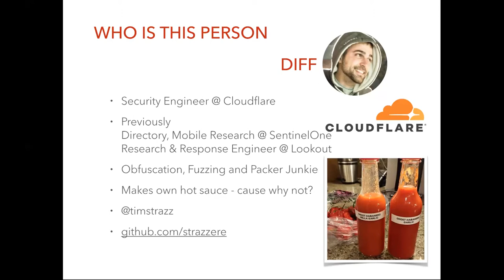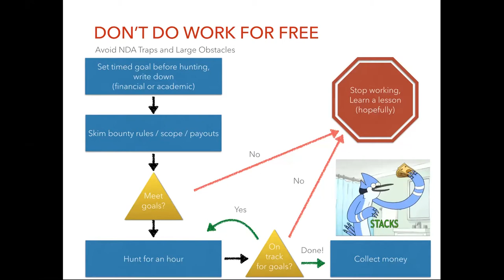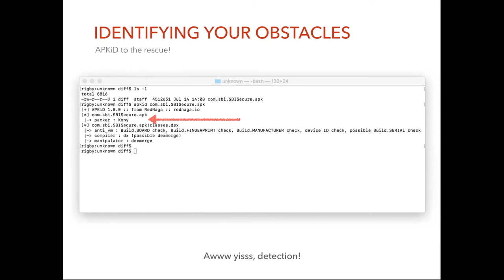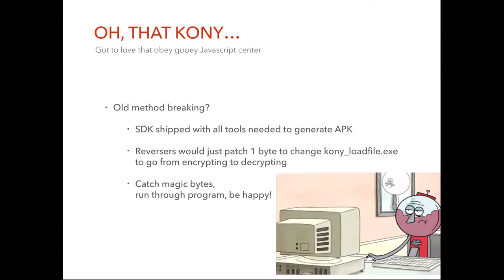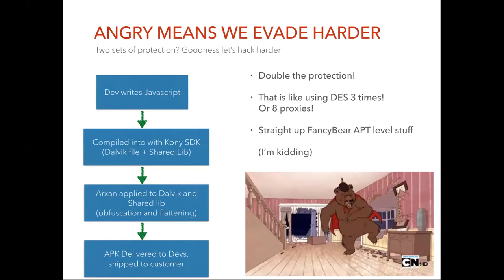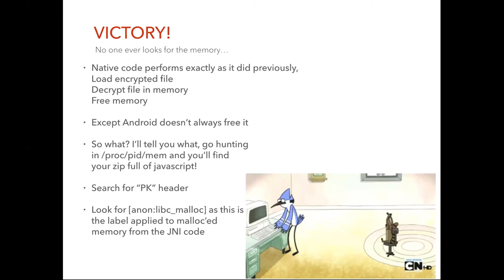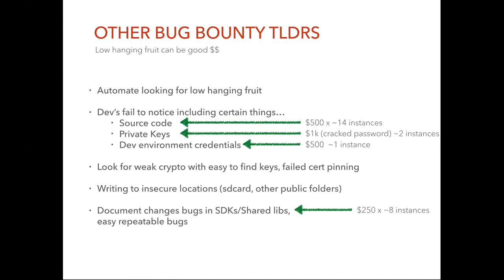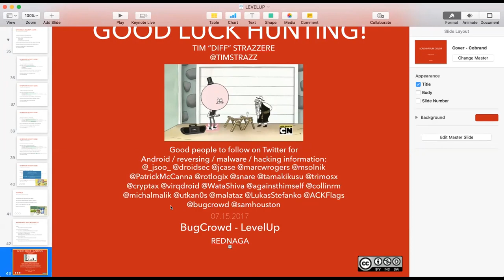Identifying & Avoiding Android app Protections - Tim Strazzere, LevelUp 2017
Bug bounties to me are always a race against time. Can we find a payable bug before we waste too much time? There are often specific things developers do to make reversing the applications more painful and take more time. In this presentation we will go over how to quickly identify many different protection schemes (Packers, Obfuscators, anti-techniques) and how to subvert them. Walking away from this presentation you should be armed with a treasure chest of techniques and tools to get to the gooey center of an Android application in no time. Hopefully this translates immediately to a higher ROI of your bug bounty hunting efforts.